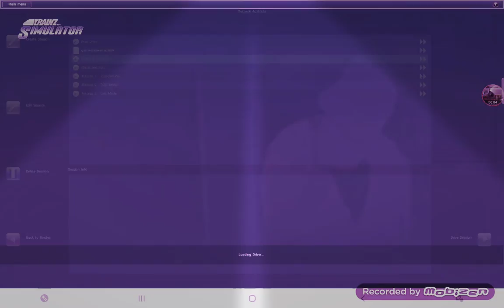trainz but it Party